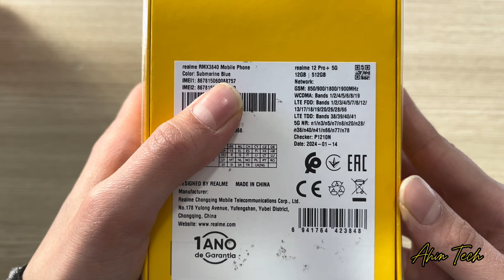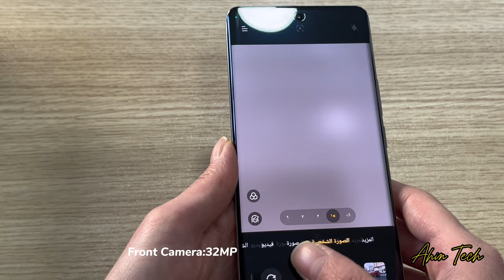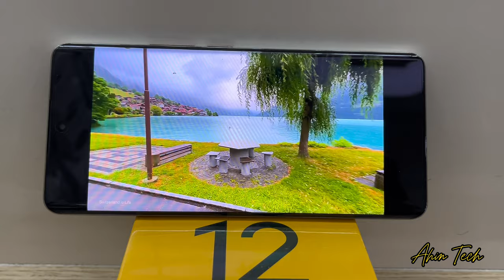Realme12 Pro+ Unboxing ||فتح صندوق هاتف ريلمي 12برو بلس 🤩realme12proplus